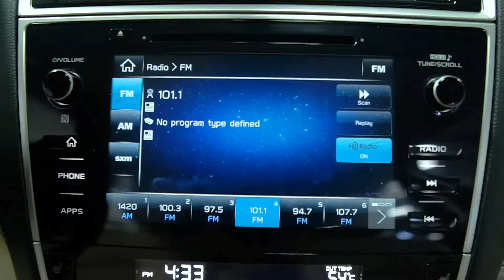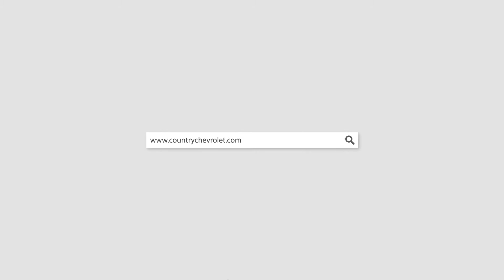26161B 2018 Subaru Outback Gold